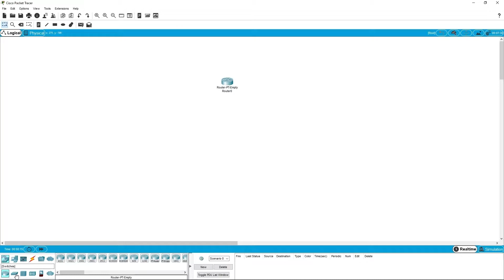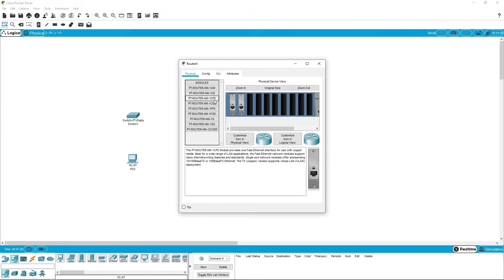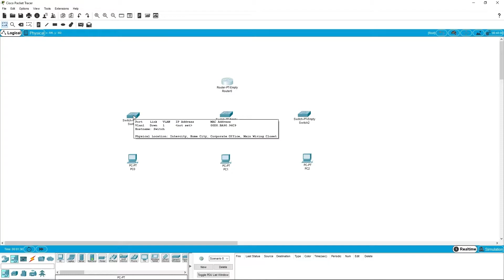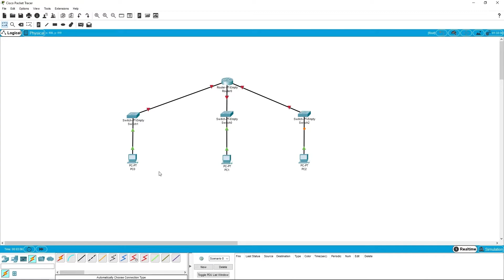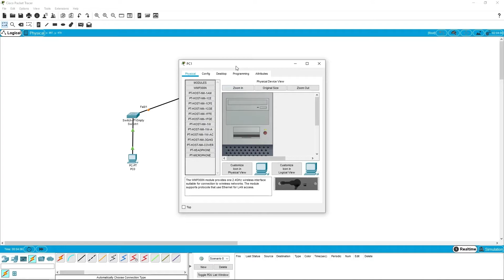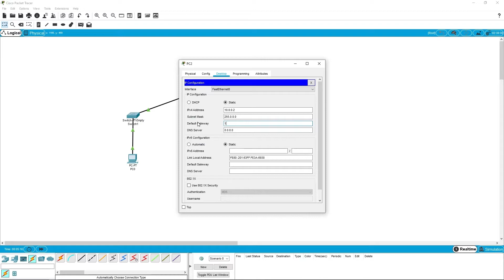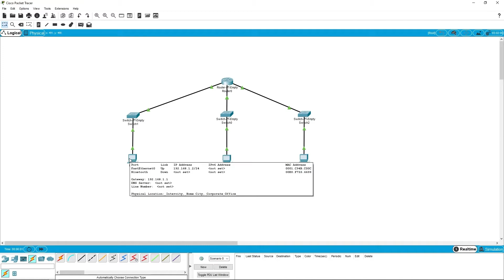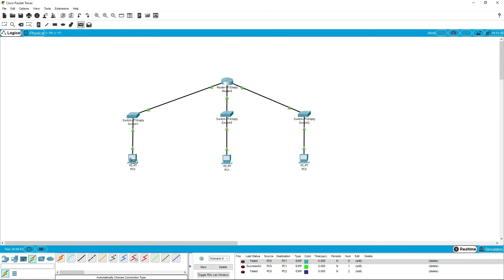CISCO PACKET TRACER | Static Routing #6